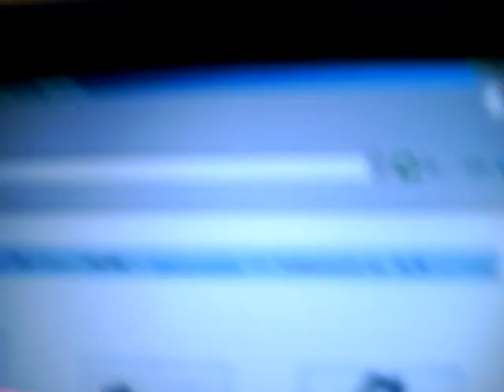Quran and her advice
I dont kno she told me to put it up